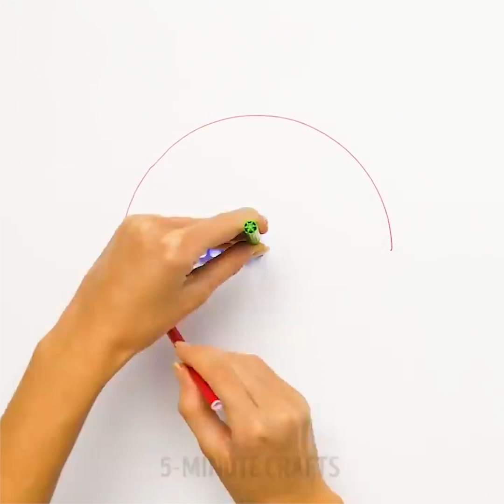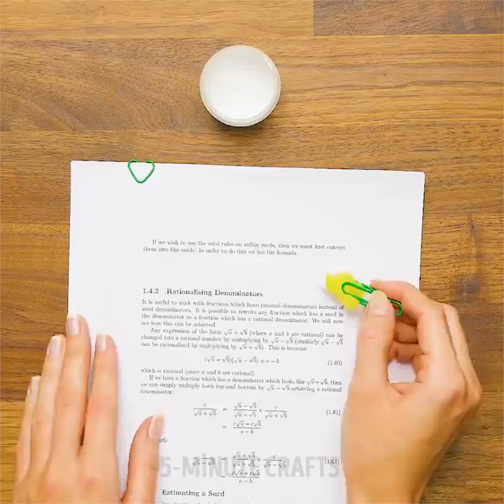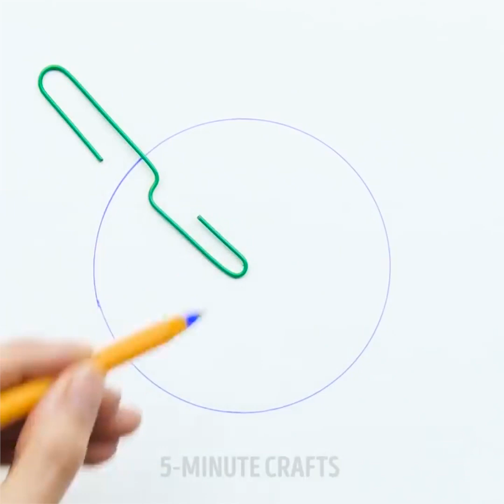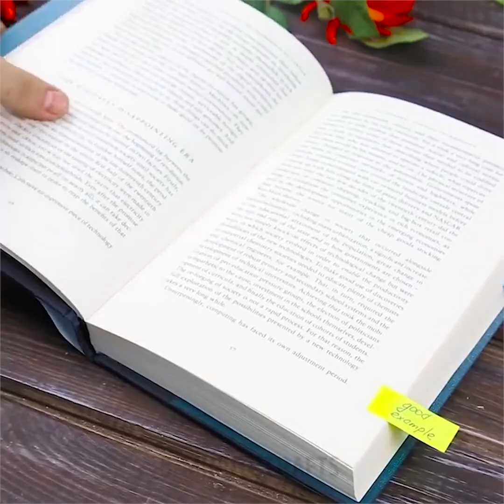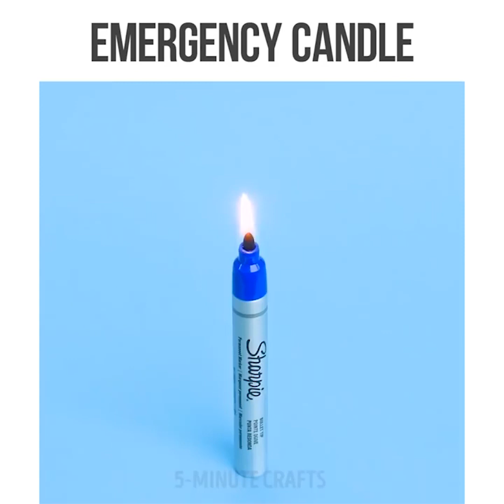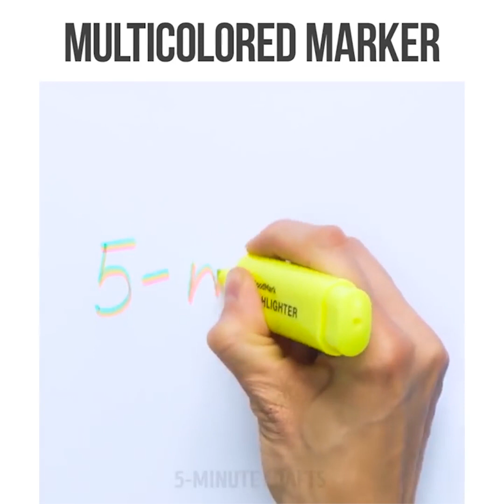18 TRUCOS Y MANUALIDADES GENIALES DE PAPELERÍA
Échale un vistazo a estas increíbles ideas y manualidades de papelería para aumentar tu creatividad e imaginación.

Esta vez te mostraré algunas formas increíbles de reciclar crayones rotos y viejos en algo realmente hermoso. Puedes hacer velas de colores súper lindas, pinturas, con forma de animal o tizas en forma de Lego o colgantes maravillosos.

También compartiré con ustedes algunas ideas bastante fáciles de hacer para una vela de emergencia, arcoíris, rotulador multicolor, luz negra, elegantes zapatillas galaxy, estampados de tazas y un increíble organizador de reloj y trucos con velcro. ¡Divirtámonos! :)